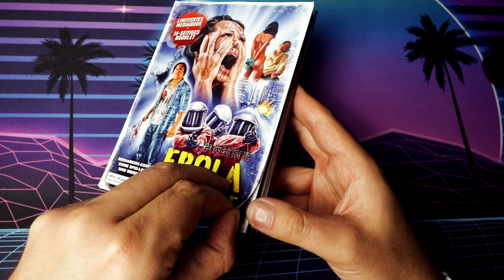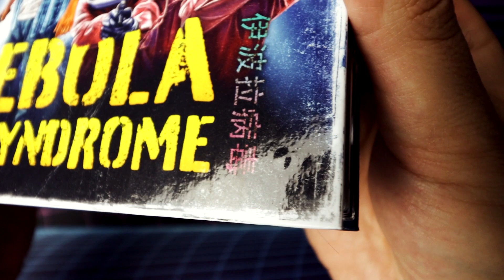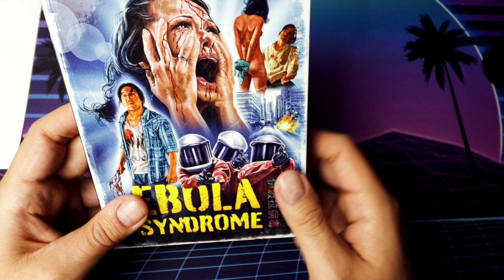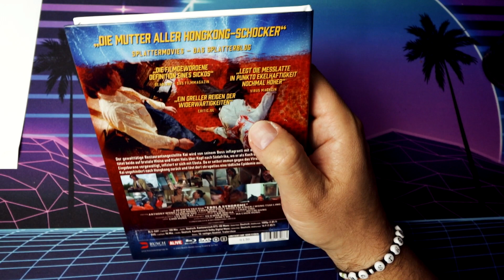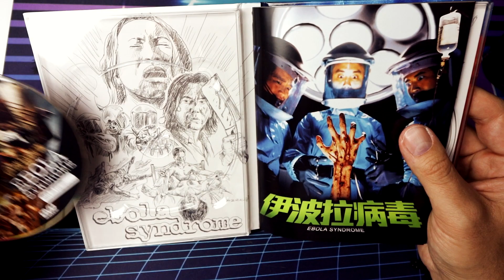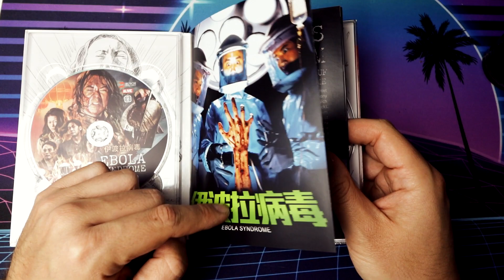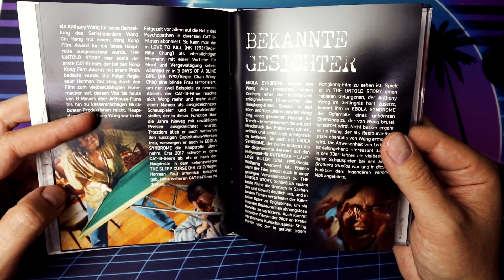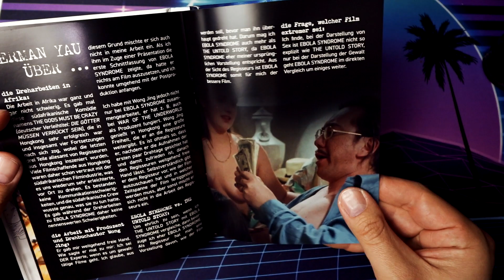EBOLA SYNDROME - COVER D - limited Mediabook REVIEW / UNBOXING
So etwas krasses hab ich ewig nicht mehr gesehen...

Kai (Anthony Wong) flüchtet nach einer Mordserie von Hongkong nach Südafrika, wo er schließlich einen neuen Job in einem Restaurant annimmt. Doch das Grauen nimmt seinen Lauf, als er sich an einer Eingeborenen vergeht - und sich dabei mit Ebola infiziert. Er ist einer der wenigen Menschen, die immun gegen das Virus sind, verbreitet die Krankheit allerdings gnadenlos in der Bevölkerung
▬ Links ▬▬▬▬▬▬▬▬▬▬▬▬▬▬▬▬▬
Es gibt nur noch die beiden Cover, der Rest ist schon ausverkauft!

Cover B*

Cover D*

▬ Social Media ▬▬▬▬▬▬▬▬▬▬▬▬▬▬▬▬▬

▬ Musik  ▬▬▬▬▬▬▬▬▬▬▬▬▬▬▬▬▬
Aries Beats :
Neon Lights